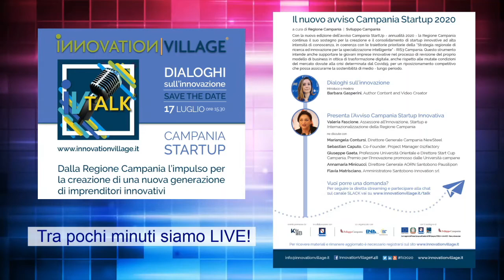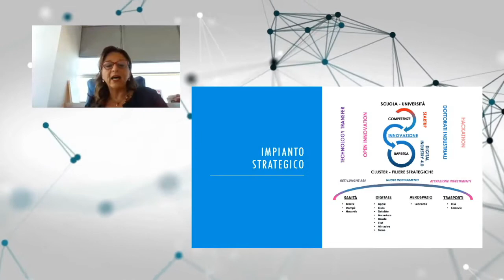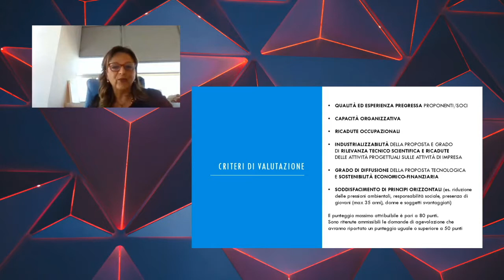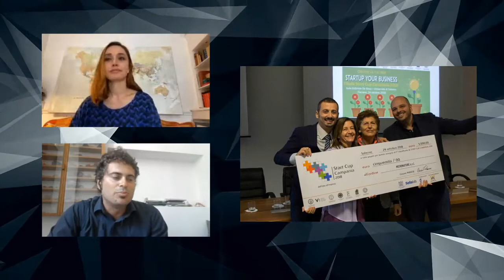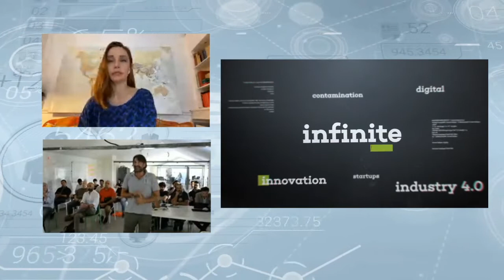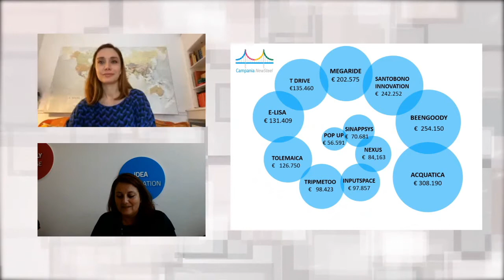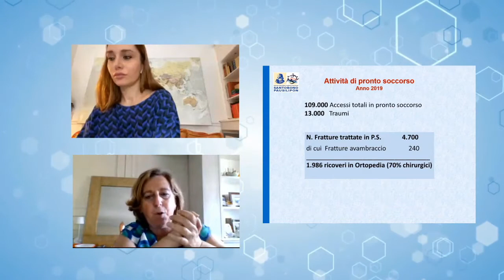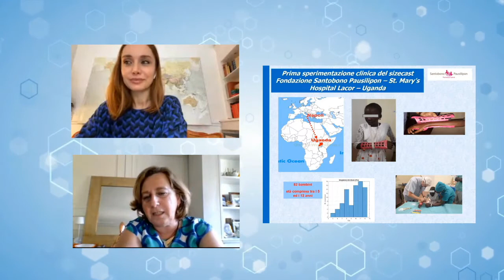IV TALK - Presentazione dell'Avviso pubblico Campania Startup 2020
Dalla Regione Campania l’impulso per la creazione di una nuova generazione di imprenditori innovativi

a cura di Regione Campania Sviluppo Campania

Con la nuova edizione dell’avviso Campania StartUp – annualità 2020 – la Regione Campania continua il suo sostegno per la creazione e il consolidamento di startup innovative ad alta intensità di conoscenza, in coerenza con le traiettorie prioritarie della “Strategia regionale di ricerca ed innovazione per la specializzazione intelligente” – RIS3 Campania. Questo strumento intende anche supportare le giovani imprese innovative nel processo di revisione del proprio modello di business in ottica di trasformazione digitale, anche rispetto alle mutate condizioni del mercato dovute alla crisi determinata dal Covid19, per un riposizionamento competitivo che possa assicurarne la sostenibilità di medio – lungo periodo.

PROGRAMMA

Dialoghi sull’innovazione
Introduce e modera
Barbara Gasperini - Author Content and Video Creator

Il nuovo avviso Campania Startup 2020
Valeria Fascione, Assessore all’Innovazione, Startup e Internazionalizzazione della Regione Campania

Intervengono
Mariangela Contursi, Direttore Generale Campania NewSteel
Sebastian Caputo, Co-Founder, Project Manager 012factory
Giuseppe Gaeta, Professore Università Orientale e Direttore Start Cup Campania, Premio per l’Innovazione promosso dalle Università campane
Annamaria Minicucci, Direttore Generale AORN Santobono Pausilipon
Flavia Matrisciano, Amministratore Santobono Innovation srl